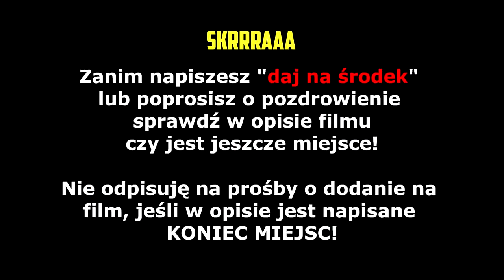ZONY i jego WEWNĘTRZNA WALKA! Cheat do WSKRZESZANIA! Kasztan z AWP! | SHOTY | DEFF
ZONY i jego WEWNĘTRZNA WALKA!
Cheat do WSKRZESZANIA!
Kasztan z AWP!

   !!!   KONIEC MIEJSC   !!!